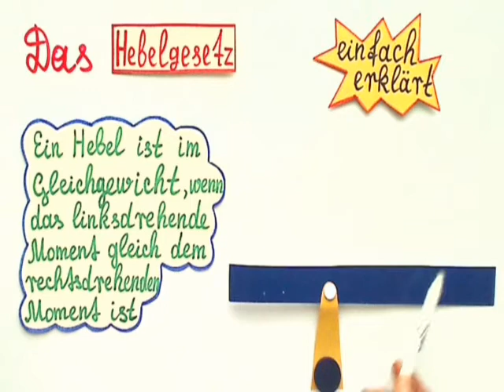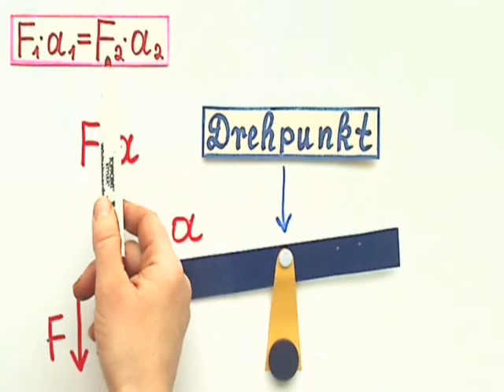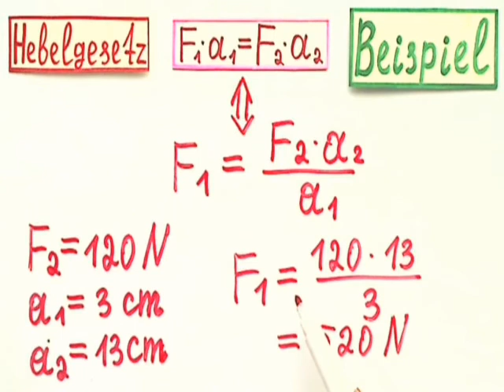Das Hebelgesetz Aufgaben mit Lösung zur Veranschaulichung